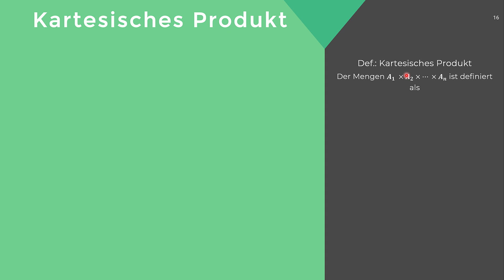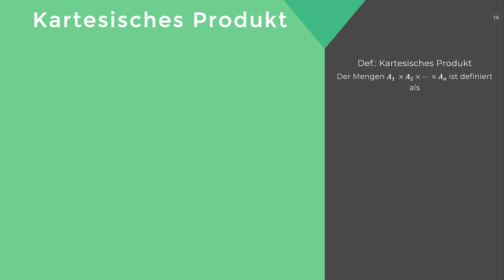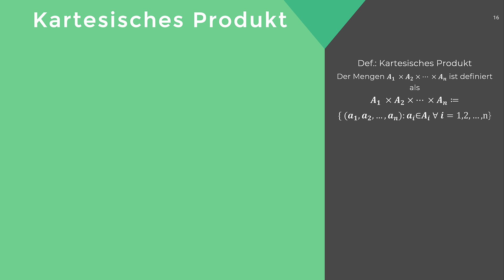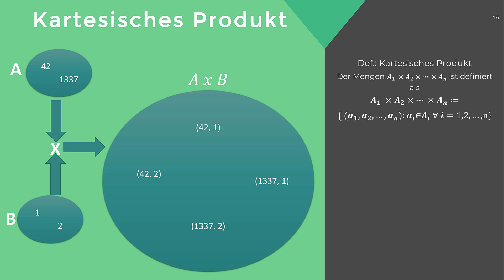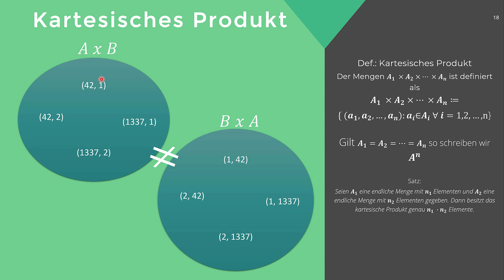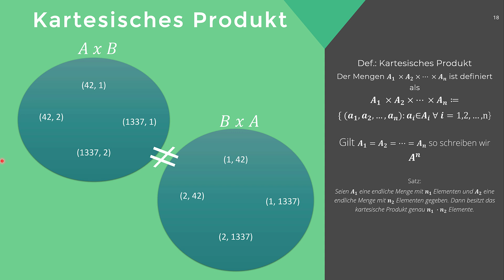Mathematik: Mengenlehre #8 - Das Kartesische Produkt